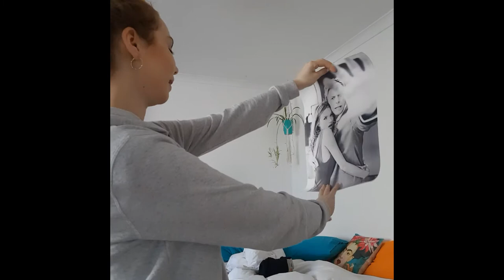Paint with me...matcha, twerking and Piers Morgan